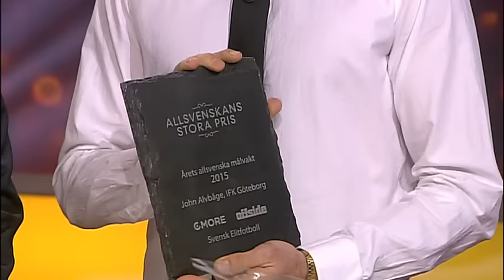Alvbåge årets bästa målvakt: ”Jag är hemskt stolt” - TV4 Sport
TV4 Sport från 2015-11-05: IFK Göteborgs John Alvbåge blev utsedd årets målvakt när allsvenskans stora pris delades ut.